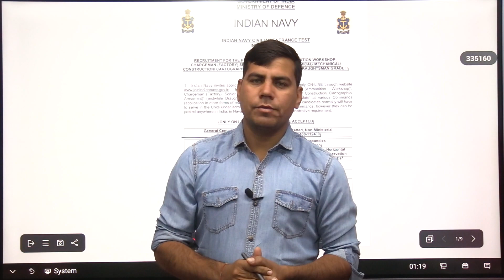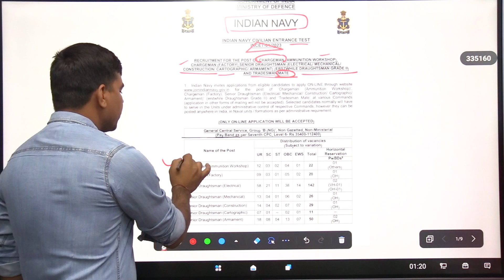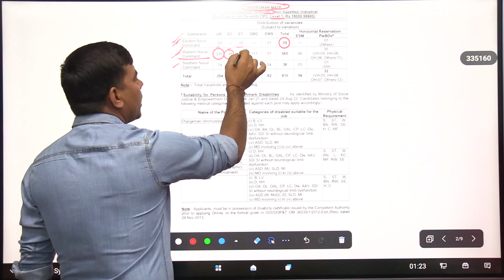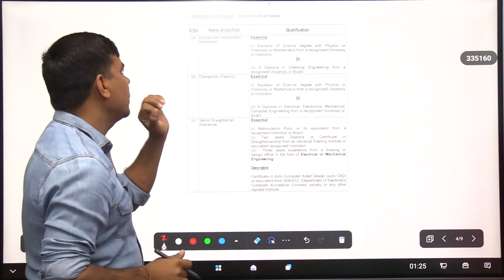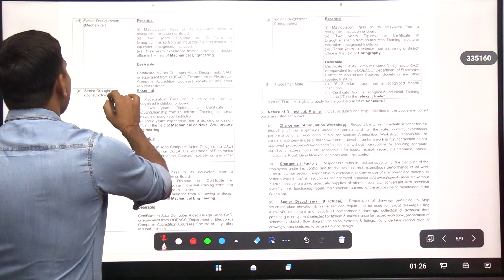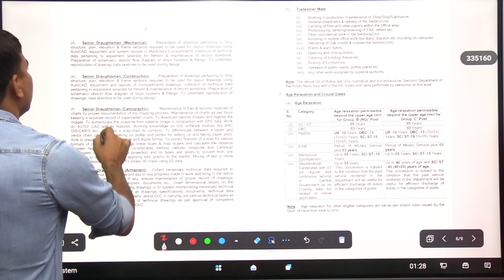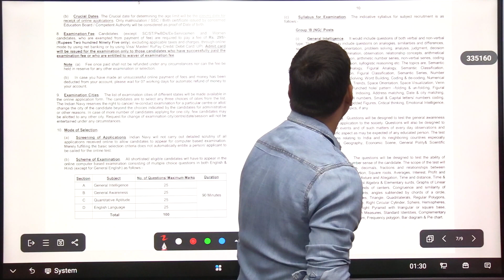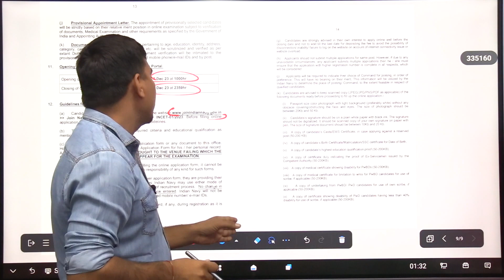INDIAN NAVY CHARGEMAN VACANCY TRADESMAN vacancy Navy भारतीय नोसेना चार्जमैन ट्रेडमैन भर्ती 2024